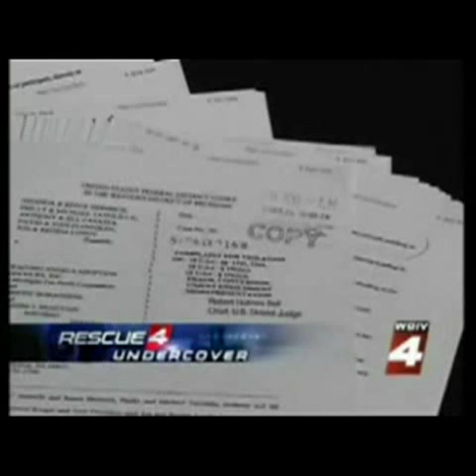Waiting Angels Adoption Agency Scam Watch Hidden Video Pt 1